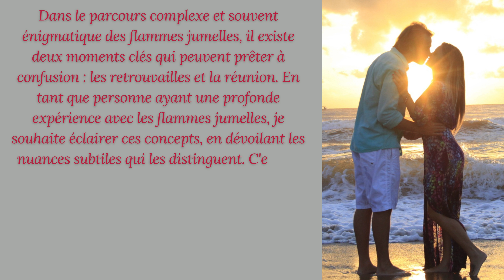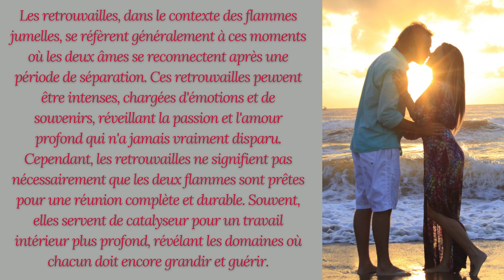Flammes Jumelles : Retrouvailles ou Réunion ? 💥💘🔥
Dans le parcours complexe et souvent énigmatique des flammes jumelles, il existe deux moments clés qui peuvent prêter à confusion : les retrouvailles et la réunion. En tant que personne ayant une profonde expérience avec les flammes jumelles, je souhaite éclairer ces concepts, en dévoilant les nuances subtiles qui les distinguent. C'est un sujet essentiel pour comprendre la dynamique unique de ces relations spirituelles profondes.

Les retrouvailles, dans le contexte des flammes jumelles, se réfèrent généralement à ces moments où les deux âmes se reconnectent après une période de séparation. Ces retrouvailles peuvent être intenses, chargées d'émotions et de souvenirs, réveillant la passion et l'amour profond qui n'a jamais vraiment disparu. Cependant, les retrouvailles ne signifient pas nécessairement que les deux flammes sont prêtes pour une réunion complète et durable. Souvent, elles servent de catalyseur pour un travail intérieur plus profond, révélant les domaines où chacun doit encore grandir et guérir.

La réunion, en revanche, est le moment où les deux flammes jumelles s'alignent véritablement sur tous les plans - émotionnel, spirituel, mental et parfois physique. C'est une harmonisation complète, où les leçons ont été apprises, les blessures guéries, et les deux âmes sont prêtes à avancer ensemble dans leur mission commune. La réunion est caractérisée par une stabilité, une paix et une compréhension mutuelle qui transcendent les défis antérieurs.

Pour faire la différence entre ces deux étapes, il est essentiel de se concentrer sur la croissance personnelle et la guérison. Les retrouvailles peuvent être tumultueuses, marquées par des hauts et des bas émotionnels, tandis que la réunion apporte une sensation de complétude et d'équilibre. Dans une réunion, les deux flammes jumelles se soutiennent mutuellement dans leur évolution, sans dépendance ni co-dépendance.

Il est également important de noter que le temps et la patience jouent un rôle crucial dans ce processus. La réunion ne peut être précipitée; elle se produit naturellement lorsque les deux âmes sont véritablement prêtes. Cela demande souvent un travail intérieur considérable et une compréhension profonde de soi et de l'autre.

En conclusion, comprendre la différence entre les retrouvailles et la réunion est fondamental pour naviguer dans le parcours des flammes jumelles. C'est un voyage de découverte de soi, de guérison et d'amour inconditionnel. Si vous êtes sur ce chemin fascinant, n'oubliez pas de vous abonner à notre chaîne "Les Flammes Jumelles" pour continuer à explorer et à comprendre les profondeurs de cette connexion spirituelle unique.